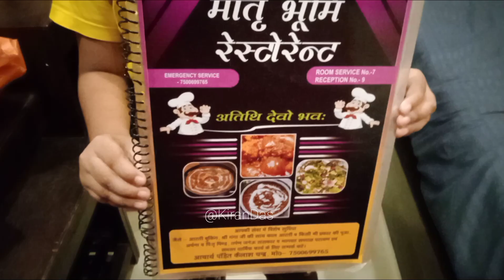হরিদ্বার ভ্রমণ / হোটেল ত্রিশুল /স্টেশন ও হর-কি-পৌরি ঘাটের মাঝামাঝি মেইন রাস্তার উপর অবস্থিত হোটেলটি